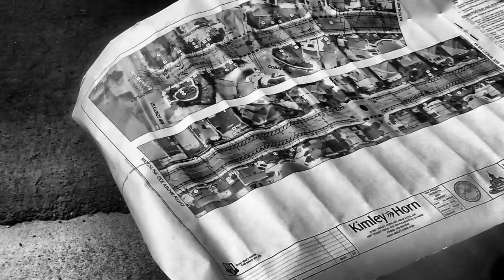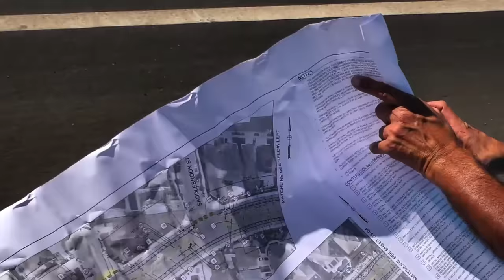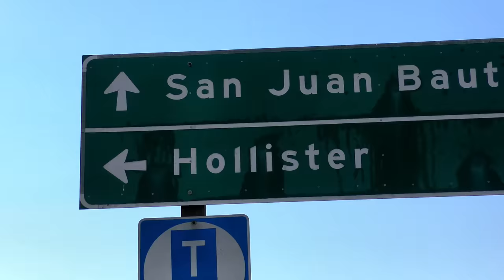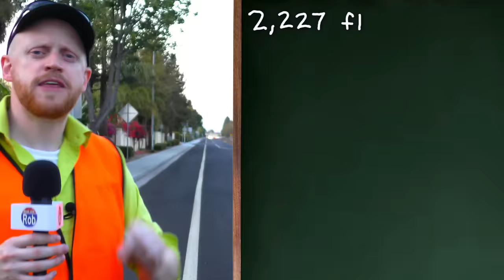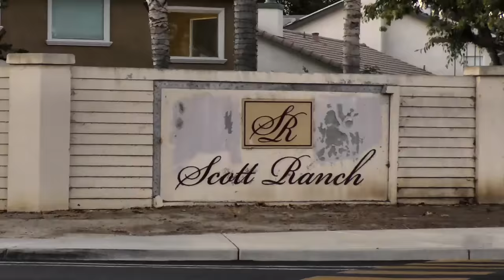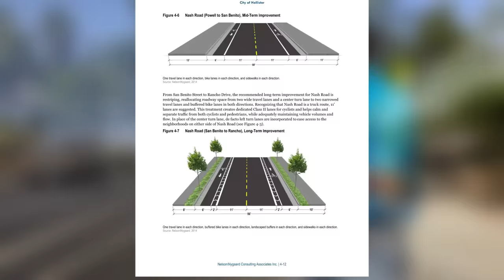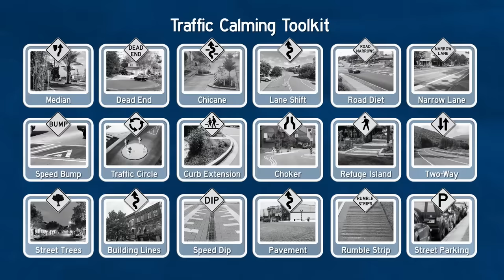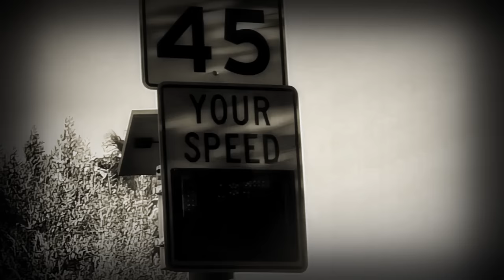Ever seen a STREET get a DUI?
The mayor tells me the REAL reason why his small California town ended up painting these crazy yellow lines.  They might NOT be a mistake (well, not entirely)...

Media coverage:
"They painted new lines on our road today," Reddit post. 22 Jul 2022.

"New Painted Lines on Hollister Road Causes Confusion," KSBW TV. 25 July 2022.

"Incorrectly painted lanes have drivers doing zig-zags on California road," SFGATE. 25 Jul 2022.

"Hollister won’t pay extra to fix Ladd Lane blunder," Benito Link. 29 July 2022.

"Hollister turns road used as ‘drag strip’ into kart racing course," Benito Link. 01 Aug 2022.

Lateral shift:
"Traffic Calming ePrimer: Lateral Shift," USDOT FHWA

Chicane:
"British roads barred against fifth column," Oakland Tribune, p.8-B. 28 Jul 1940.

"Traffic Calming ePrimer: Effects of Traffic Calming Measures on Motor Vehicle Speed and Volume: Chicane," USDOT FHWA

Traffic circle:
"Traffic Calming ePrimer: Traffic Circle," USDOT FHWA

"Traffic Calming ePrimer: Effects of Traffic Calming Measures on Motor Vehicle Speed and Volume: Traffic Circle," USDOT FHWA

Speed cushion:
"Traffic Calming ePrimer: Speed Cushion," USDOT FHWA

"Traffic Calming ePrimer: Effects of Traffic Calming Measures on Motor Vehicle Speed and Volume: Speed Hump and Speed Cushion," USDOT FHWA

Speed limits:
"California Manual for Setting Speed Limits," California Dept. of Transportation. Feb 2020.

Time sections:
Zig-Zagging Mistake (0:00)
Speeding Problem (2:31)
Build a Runway (3:53)
Collector Streets (5:24)
Three Choices (8:10)
Speed Cushions (9:54)
Traffic Calming Circles (10:38)
Chicanes (11:13)
Conclusion (12:03)